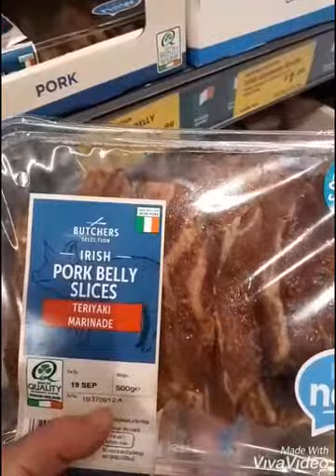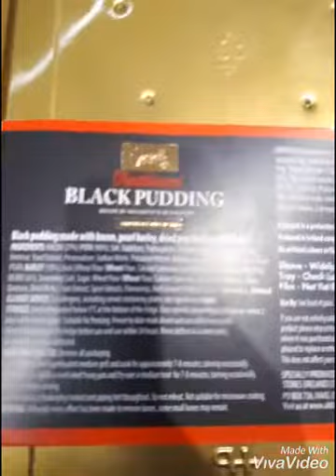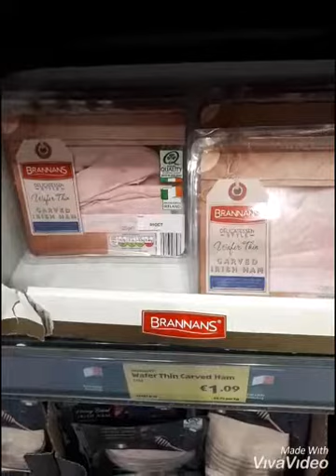Buying pork at the supermarket